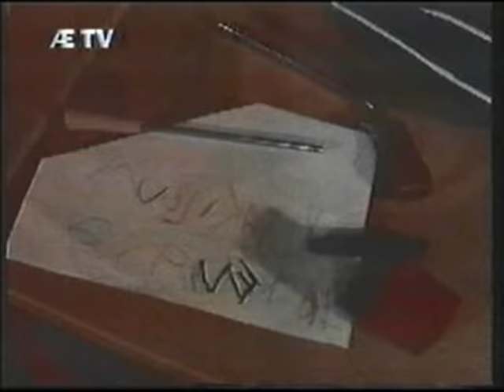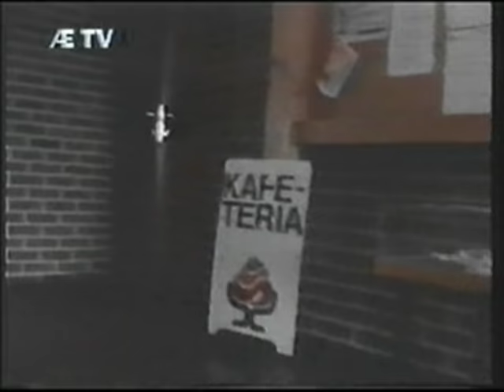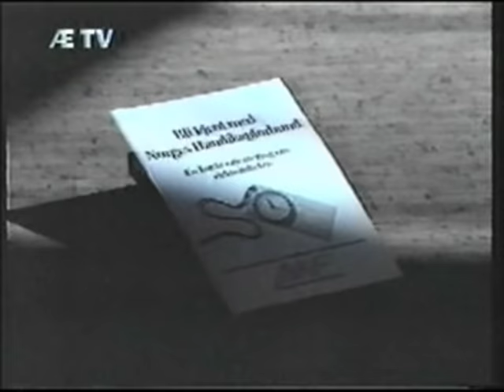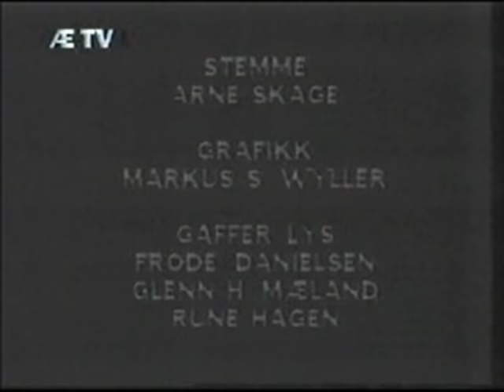Øyahuset på Hundvåg 10 år, Stavanger 1992